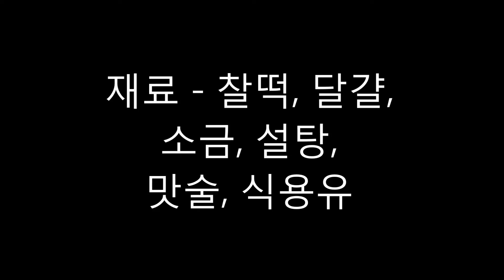쑥 찰떡 인절미 달걀말이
달걀말이 속에 쑥찰떡이 쑤욱